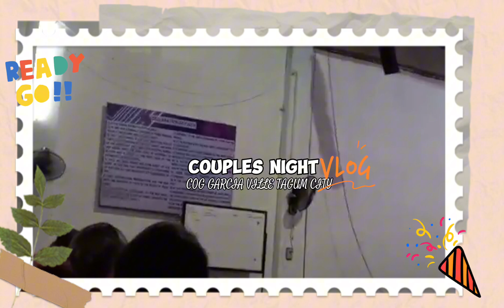COUPLES NIGHT COG GARCIAVILLE |KNIT TOGETHER |IMELDA IMPAS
AsChrist live in me thats how Couples do together in Gods love@imeldaimpas